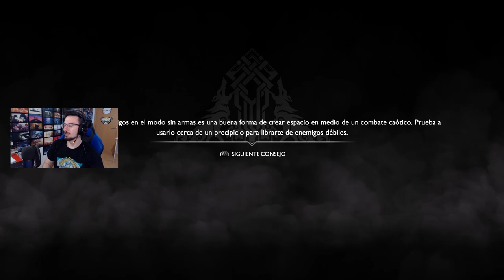Necesitamos el tótem de este gigante! #16 | Caramelo God of war 4 Español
Necesitamos el tótem de este gigante en este gameplay de God of war 4 en español.

▬▬▬▬▬▬▬▬▬ INFORMACIÓN SETUP ▬▬▬▬▬▬▬▬▬

● CPU: Intel Core i9-9900K 3.6Ghz
● MB: Asus Prime Z390-A
● Rstón: SteelSeries Rival 300
● Cᴀsᴄᴏs: Sades A6
● Micrófono: Blue Yeti
● Fuente Alimentación: 800W Mars Gaming
● Teclado: Newskill seiryu